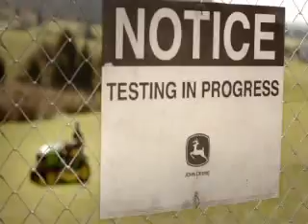Built It - Honeycombes John Deere ad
Honeycombes Sales and Service - your local John Deere dealer in North Queensland, Australia.